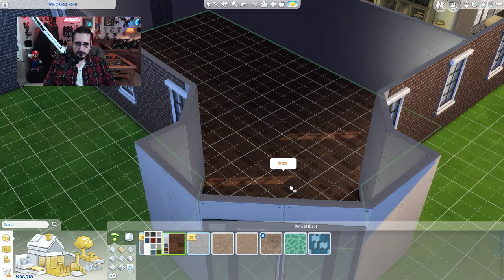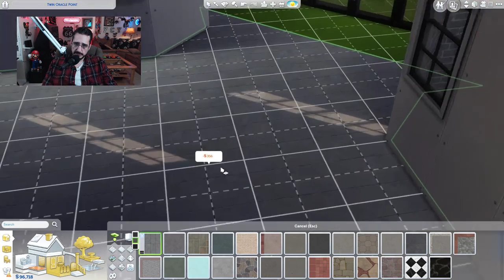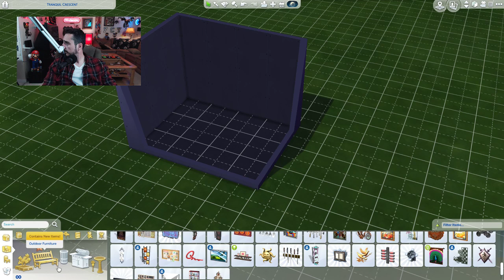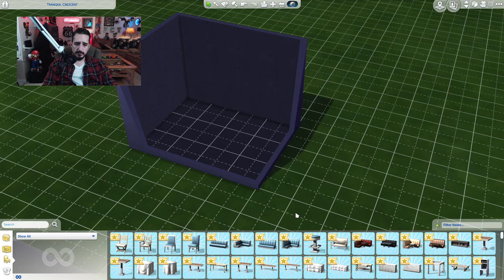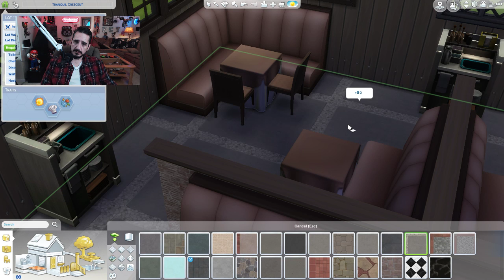In The Restaurant Business! Playing The Sims 4. FCY LIVE!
Building a restaurant!

This Broadcast was possible all thanks to:

The Sims 4 (PC),
Asus Desktop G11CB-G11CD PC,
BenQ XL2430T 24" Monitor,
BenQ ZOWIE XL LCD 24" Monitor,
Razer Mamba mouse,
Razor BlackWidow Chroma keyboard,
ePhoto Video and Photography Studio Lighting by ePhotoInc,
Audio-Technica AT2005USB Cardioid Dynamic USB/XLR Microphone,
OBS Studio,

My PC.
GPU: GeForce GTX 960,
CPU: Intel(R) Core(TM) i7-6700 CPU @ 3.40GHz,
Memory: 8 GB RAM,
Current resolution: 1920 x 1080, 144Hz,
Operating system: Microsoft Windows 10 Home,